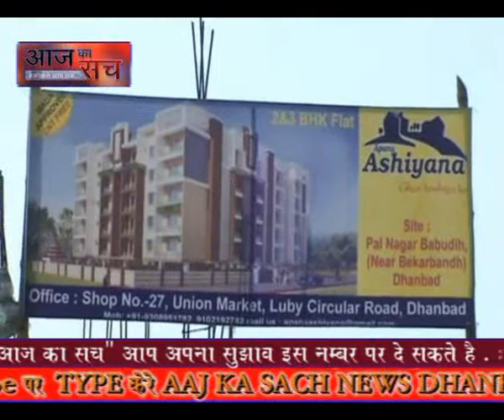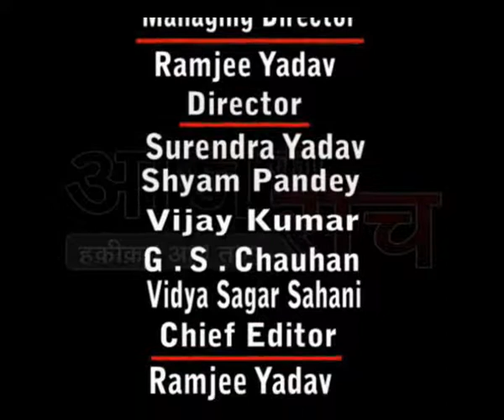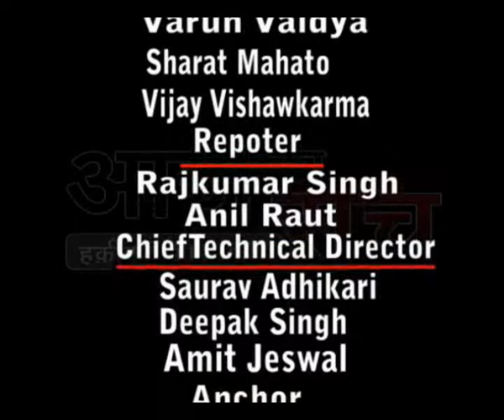Aaj Ka Sach News Dhanbad 11 02 2015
this is video upload by vikash singh